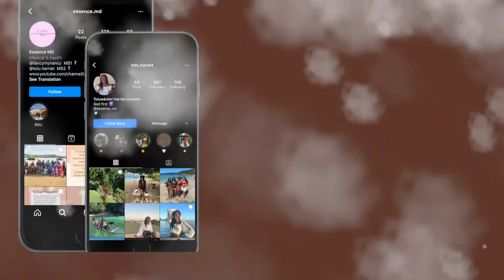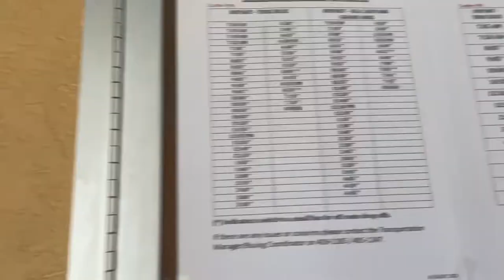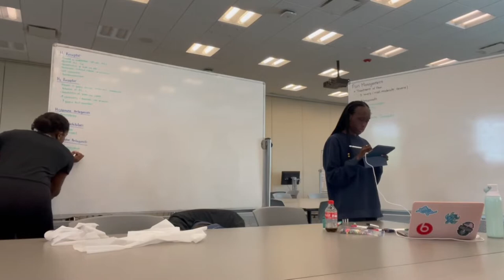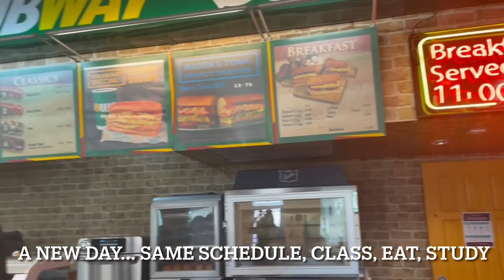Med School Vlog: Week in my life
Throwback videos from last semester. Enjoy a week in my life at St. George's University.